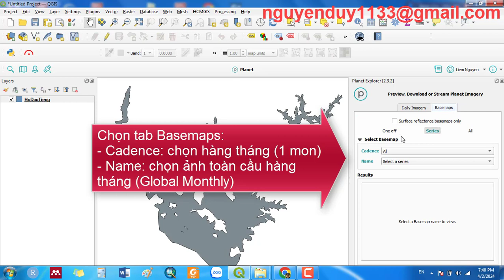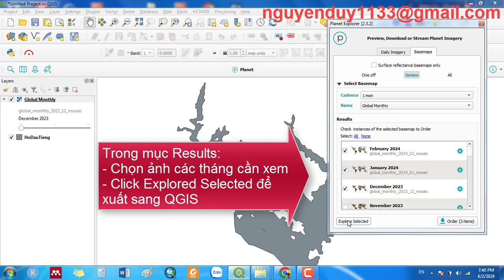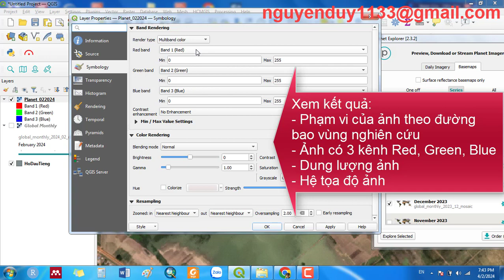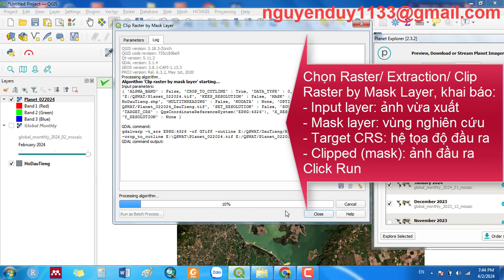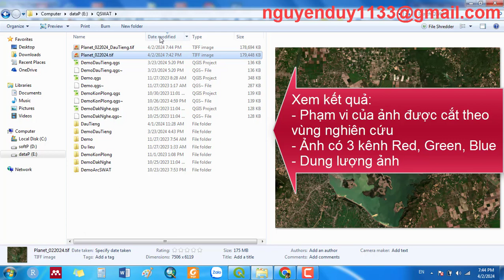[QGIS] Tải ảnh vệ tinh PlanetScope hàng tháng (Download monthly PlanetScope imagery)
Ảnh hàng tháng của PlanetScope ở phạm vi toàn cầu, có độ phân giải 5 m, bao gồm 3 kênh ảnh Red, Green, Blue.
Hãy yêu thích (Like) để khích lệ cho mình.
Hãy chia sẻ (Share) để lan tỏa video của mình đến mọi người.
Hãy bình luận (Comment) để tương tác, góp ý cho video của mình.
Hãy tài trợ (Donate) để tiếp thêm động lực cho mình ra nhiều video hay hơn nữa bằng cách:
1- Click xem quảng cáo trong video của mình
2- MOMO: 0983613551 Nguyen Duy Liem
3- BIDV chi nhánh Đông Sài Gòn: 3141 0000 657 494 Nguyen Duy Liem